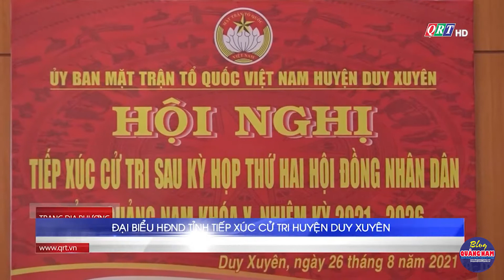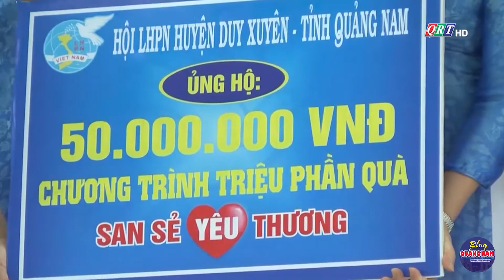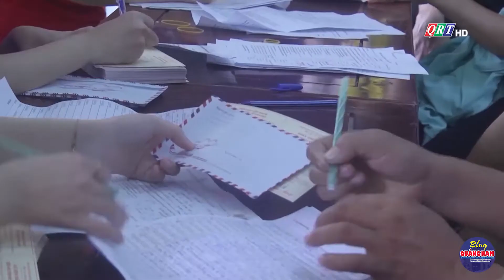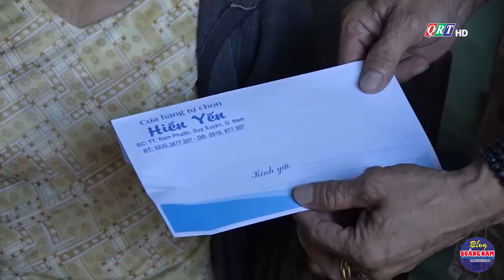Bản tin huyện Duy Xuyên ngày 4-9-2021